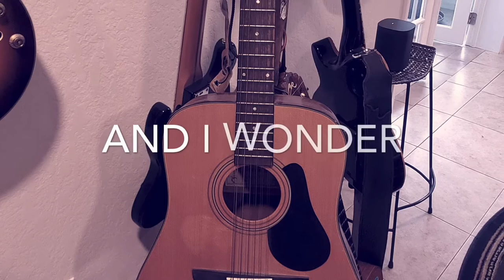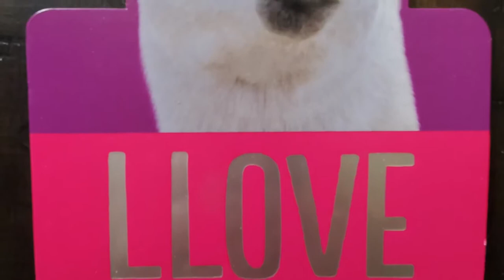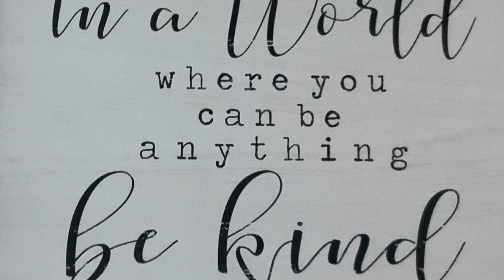The Face of Truth